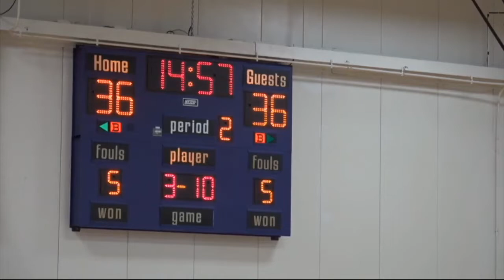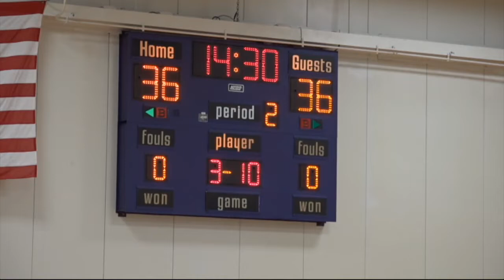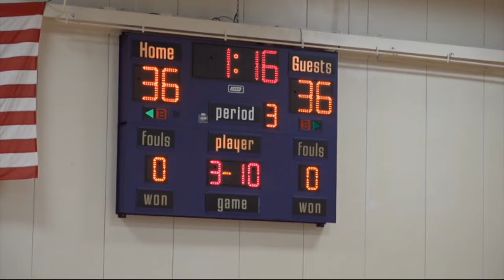McHenry County College Live Stream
Mchenry County College